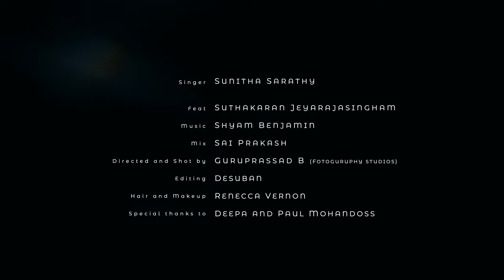Mazhai Varum Arikuri - Best Part by Sunitha Sarathy | Nani, Nitya Menen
"HER MAZHAI"

Feat : Suthakaran Jeyarajasingham.
Arranged by : Shyam Benjamin.
Mix and Master : Sai Prakash (My Studio, Cochin)
Video : Guruprassad B (FOTOGURUPHY STUDIOS)
Editing : Desuban.
Hair and Makeup : Renecca Vernon.

Special thanks to Deepa and Paul Mohandoss (Toronto, Ontario.)
Shot in Toronto , Ontario.

I had sung the telugu hit "Varsham Munduga" for the film "Sega".
Tamil version sung by Suzanne D'Mello  for the blockbuster "Veppam".
Composed by Joshua Sridhar.

"Best part" By Daniel Caesar feat Her.

Non profit and not monetised.